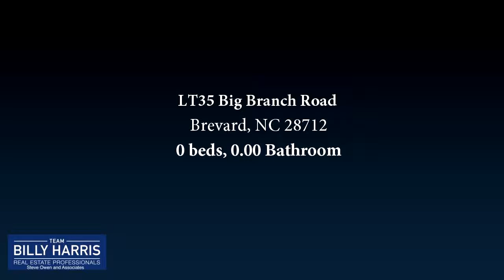Lots And Land for sale - LT35 Big Branch Road, Brevard, NC 28712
Beautiful wooded homesite in the peaceful community of Big Hill.  At 3000 plus feet in elevation you will enjoy cooler temperatures in the summertime and feel surrounded by nature.  The gently sloping topography makes for an ideal build site for your new home or summer getaway.  Big Hill is a 600-acre development conveniently located 20 mins from Brevard or DuPont State Forest. The Community adjoins Headwaters State Park and offers green space within the neighborhood. The location offers excellent access to trout fishing on the East Fork and Middle Fork Rivers. There is also easy access to first class hiking or mountain biking in DuPont Forest.The community has a 1000sqft minimum and also allows chickens. This homesite is located in phase 1 of the community that does allow horses, cows, goats, contact agent to get a copy of ACC regulations to learn more.

Bedrooms: 0
Bathrooms: 0.00
Square Feet: 0
Price: $45,000